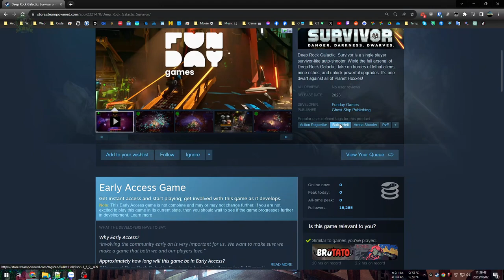Deep Rock Galactic Survivor #1 - Nỗi khổ người công nhân. Thợ mỏ xuyên vũ trụ (nghẹt mũi)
Làm nông rồi nay chúng ta làm công...

Mưa to + cảm nên giọng khó nghe, bình tĩnh tắt tiếng và dislike rồi xem.

00:00 - Run đợt 1 làm quen
26:31 - Gặp Boss ăn hành
54:25 - Đợt 3 thịt bọ